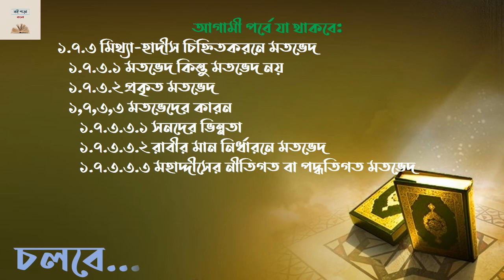১৬. মিথ্যার পরিচয় ও চিহ্নিত করন । হাদীসের নামে জালিয়াতি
বইয়ের নাম: হাদীসের নামে জালিয়াতি
লেখক: খোন্দকার আব্দুল্লাহ জাহাঙ্গির

এই পর্বে যা থাকবে:
১.৭ মিথ্যার পরিচয় ও চিহ্নিত করন
   ১.৭.১ মিথ্যা চিহ্নিত করনের প্রধান উপায়
      ১.৭.১.১ জালিয়াতের স্বীকৃতি
      ১.৭.১.২ সনদবিহীন বর্ননা
      ১.৭.১.৩ মিথ্যাবাদীর বর্ননা
   ১.৭.২ ভাষা, অর্থ ও বুদ্ধিবৃত্তিক রিরীক্ষা
      ১.৭.২.১ মুল নিরীক্ষায় সহীহ বলে প্রমাণিত
      ১.৭.২.২ মুল নিরীক্ষায় মিথ্যা বলে প্রমাণিত
      ১.৭.২.৩ মুল নিরীক্ষায় দুর্বল বলে প্রমাণিত

আগামী পর্বে যা থাকবে:
১.৭.৩ মিথ্যা-হাদীস চিহ্নিতকরনে মতভেদ
   ১.৭.৩.১ মতভেদ কিন্তু মতভেদ নয়
   ১.৭.৩.২ প্রকৃত মতভেদ
   ১,৭,৩,৩ মতভেদের কারন
      ১.৭.৩.৩.১ সনদের ভিন্নতা
      ১.৭.৩.৩.২ রাবীর মান নির্ধারনে মতভেদ
      ১.৭.৩.৩.৩ মহাদ্দীসের নীতিগত বা পদ্ধতিগত মতভেদ